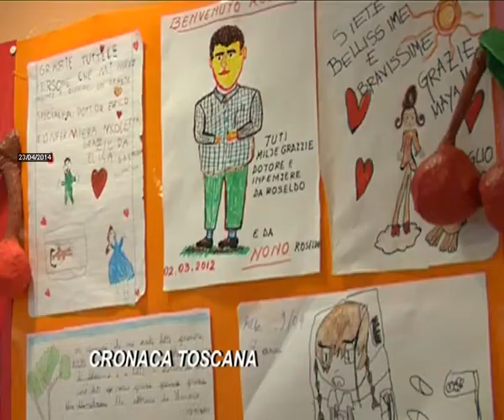2014-04-23 - CEDE CONTROSOFFITTO- BAMBINO DI 8 ANNI FA VOLO DI TRE METRI